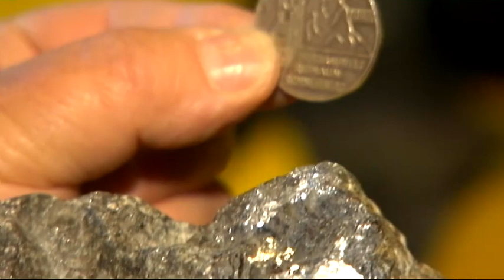The World of Mining Ridnaun Schneeberg: the tour for children and youths D - Schneeberg junior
First of all, it is not only a museum but the opportunity to experience the unique mining world and see with your own eyes the hard work of the miners.
 The whole production chain of the mine is still intact. We can show you the entire process, from ore extraction to its difficult haulage and dressing, as well as the technological innovations developed during the course of the last 800 years.
If we wanted to, we could start the mining activity again tomorrow! The original plants are still in perfect working order and will be put in action for your during tour.
A tour in the mining world: A -- Schneeberg compact ( tour time: 1,5 -- 2 h ), B -- Schneeberg adventure ( tour time: 7 h ), C -- Schneeberg Mine World ( tour time: 10 h ) and D -- Schneeberg junior for children and youths ( tour time: 2 -- 3 h ).
Opening hours: April to begin of  November and December, from Tuesday to Sunday: from 9.30 a.m. to 4.30 p.m., Monday closed ( Easter Monday, Whit Monday open ).
The World of Mining Ridnaun Schneeberg
Ridnaun, Maiern 48
I-39040 Ratschings